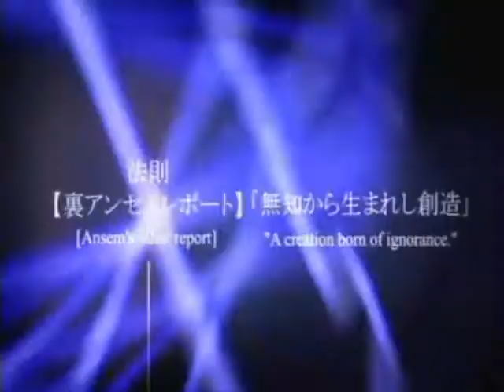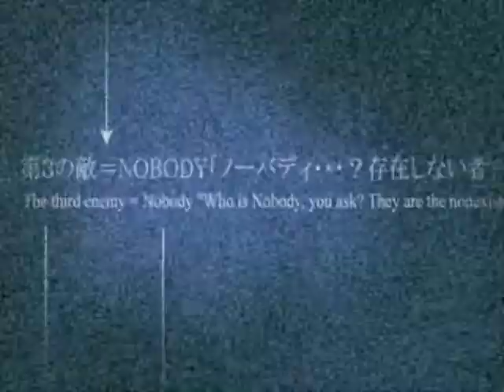Kingdom Hearts 2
This is my first vid and i love kingdom hearts.tell me what u think.